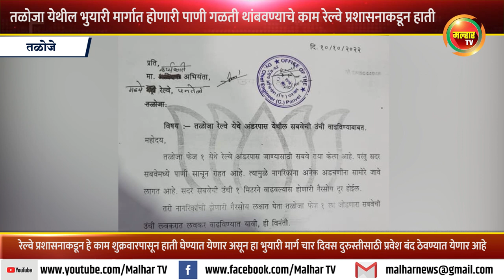तळोजा येथील भुयारी मार्गात होणारी पाणी गळती थांबवण्याचे काम रेल्वे प्रशासनाकडून हाती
भारतीय जनता पार्टीने केलेल्या पाठपुरावामुळ तळोजा येथील भुयारी मार्गात होणारी पाणी गळती थांबि काम रेल्वे प्रशासनाकडून हाती घेण्यात येणार आहे. सिडको मंडळाने खाडी क्षेत्रावर मोठ्या प्रमाणात भरा करुन वसाहती वसविल्या आहेत. त्यामुळे समुद्र सपाटीपेक्षा खोल भुयारी मार्ग बांधल्यास त्यामध्ये पाणी साचण्याची भिती नेहमीच सर्वच सिडको वसाहतींना असते. त्यातच तळोजा वसाहतीचे प्रवेशव्दार भुयारी मार्गात काढल्याने या भुख्यात पाणी साचण्याची समस्या वाहनचालकांना डोकेदुखी ठरत आहे. यापार्श्वभुमीवर भाजपचे खारघर तळोजा मंडळ उपाध्यक्ष निर्दोश केणी यांनी मध्ये रेल्वे प्रशासनाला निवेदन देऊन भुयारी मार्गाची उंची वाढवण्याची मागणी केली होती. त्यांच्या पाठपुराव्याला यश आले असून, रेल्वे प्रशासनाकडून हे काम शुक्रवारपासून हाती घेण्यात येणार आहे. त्यामुळे हा भुयारी मार्ग चार दिवस दुरुस्तीसाठी प्रवेश बंद ठेवण्यात येणार आहे. याबाबतची अधिसूचना नवी मुंबई वाहतूक विभागाचे पोलीस उपायुक्त तिरुपती काकडे यांनी जाहीर केली आहे. शुक्रवारी सकाळी सात वाजल्यापासून ते शनिवारी सायंकाळी सहा वाजेपर्यंत तळोजा वसाहतीमध्ये जाणारा भुयारी मार्गावर वाहतूक बंद राहील तसेच शनिवारी सायंकाळी सहा वाजल्यापासून ते सोमवारी सकाळी सात वाजेपर्यंत वसाहतीमधून आर.ए.एफ सिग्रलकडे जाणारी वाहतूक बंद करण्यात येणार असल्याची माहिती उपायुक्त काकडे यांनी काढलेल्या अधिसूचनेत जाहीर केली आहे. दुरुस्ती दरम्यान वाहनचालक पेंधर रेल्वे फाटकाच्या मार्गाने प्रवास करु शकतील असे आवाहन वाहतूक पोलीसांनी केले आहे.